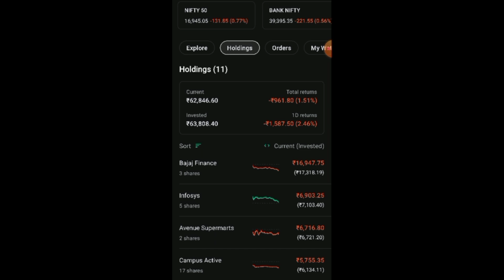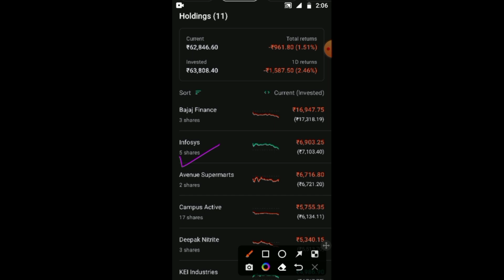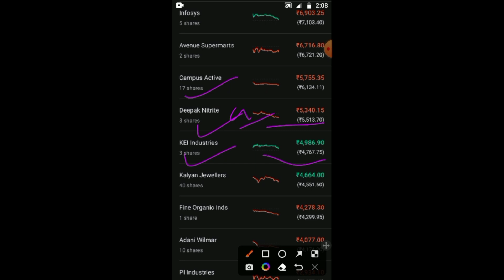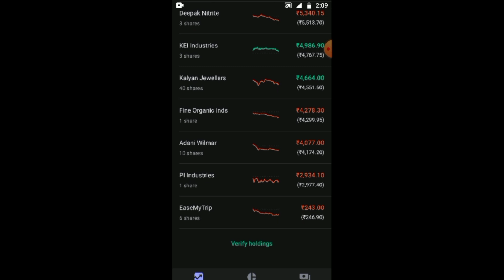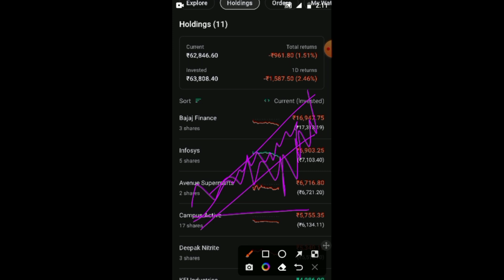portfolio review !New portfolio 2023!! ऐसा portfolio आप ने इससे पहले कभी नहीं देखा होगा!